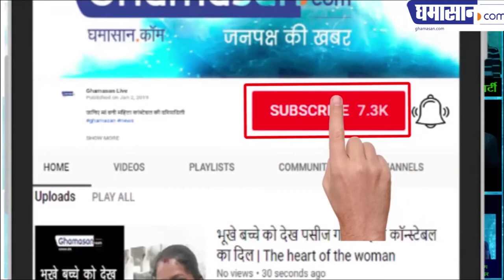IAF Air Strikes in Pakistan LIVE : Indian में Pakistan का विमान F-16 मार गिराया | F -16 Shot Down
From Naushera of Jammu, where Pakistan's fighter aircraft entered the Indian border and fired its F-16 aircraft in India's counter-reaction.

According to reports, when the F-16 aircraft was crashing, a parachute was seen coming out.